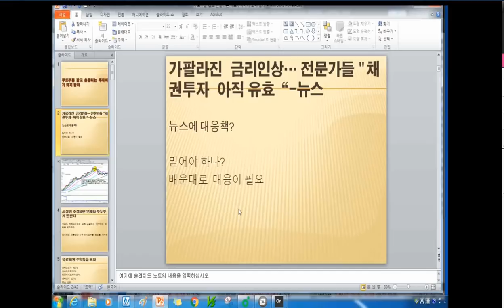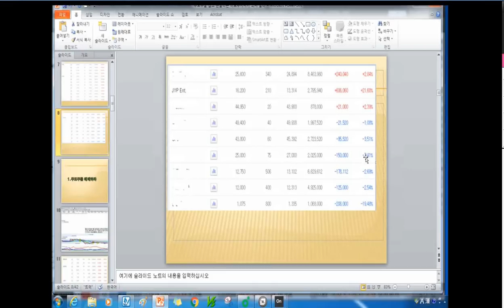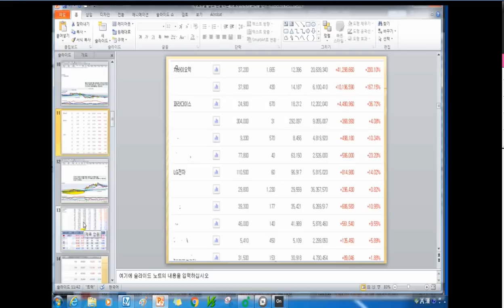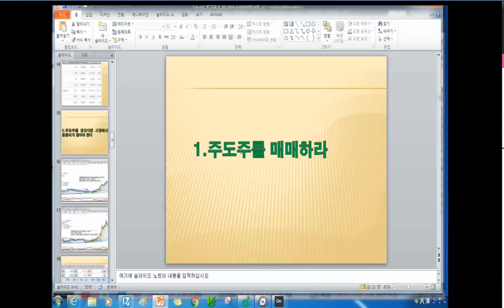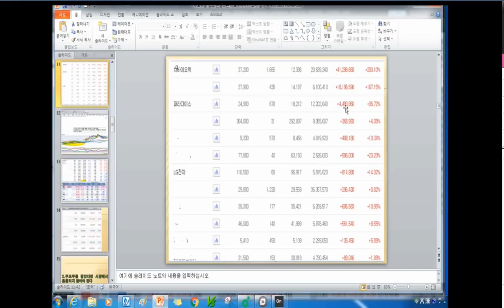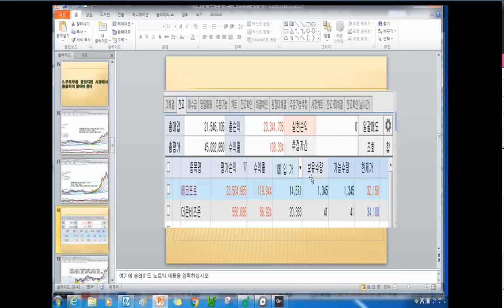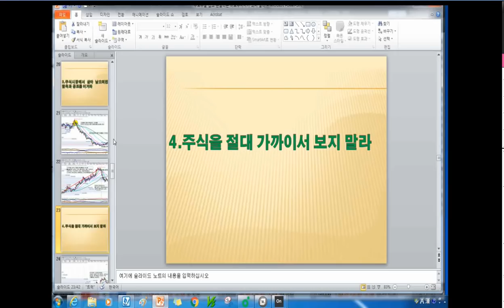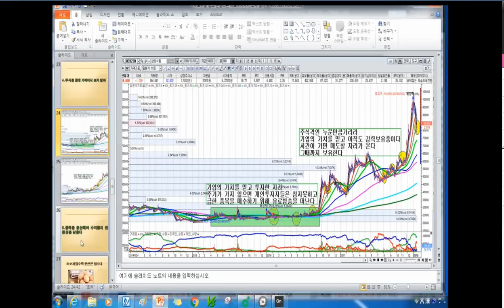[주식투자]주도주를 잡고 흔들리는 바보투자자가 되지 말라